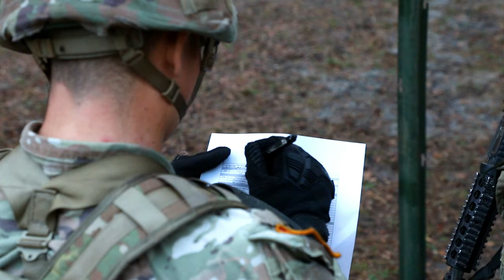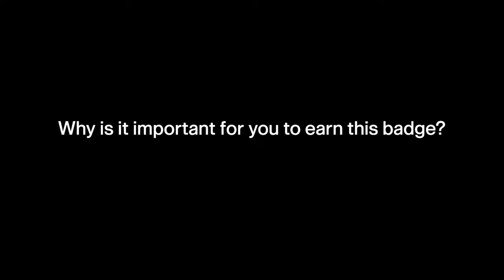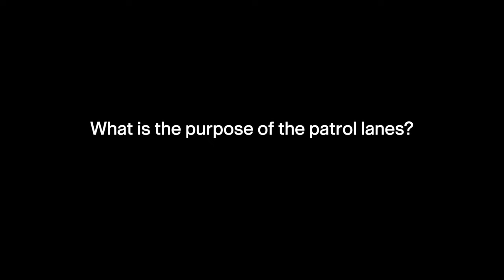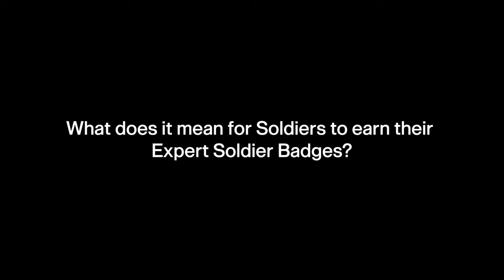Battleground Challenge - Infantry Patrol Lanes of the 1st Armored Brigade, 3rd Infantry Division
Soldiers assigned to the 1st Armored Brigade Combat Team, 3rd Infantry Division, participate in the Expert Soldier/Infantry patrol lanes, at Fort Stewart, Georgia, Oct. 24, 2023.

1 ABCT 3ID E3B Patrol LanesFORT STEWART, GA, UNITED STATES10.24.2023 Soldiers tested their knowledge at different stations throughout the event which prepared them for real world patrol and deployment scenarios. (U.S. Army video by Pfc. Luciano Alcala)

Film Credits: Video by Pfc. Luciano Alcala 50th Public Affairs Detachment